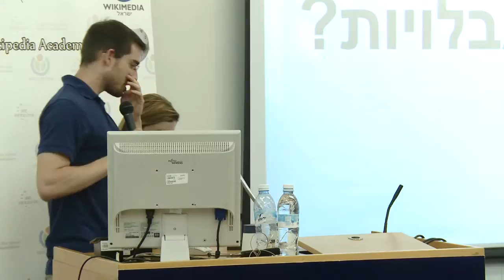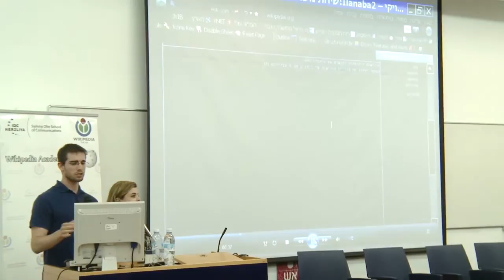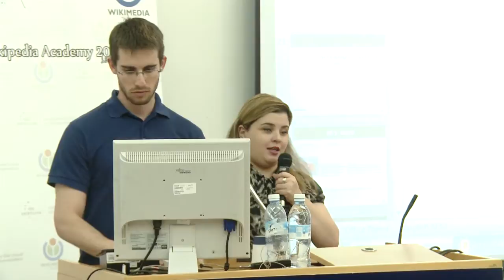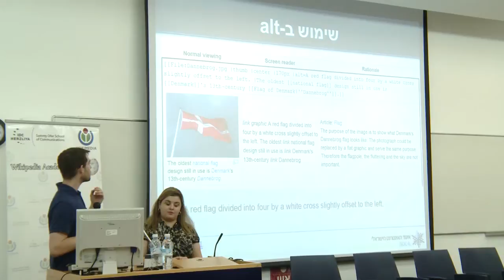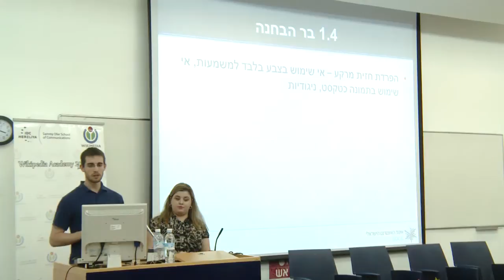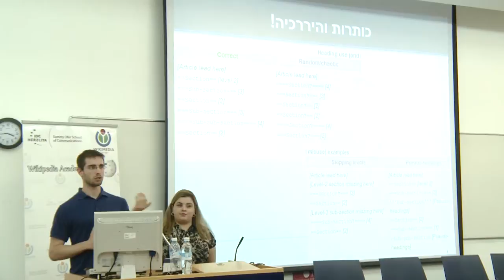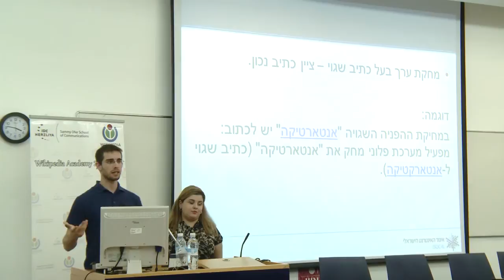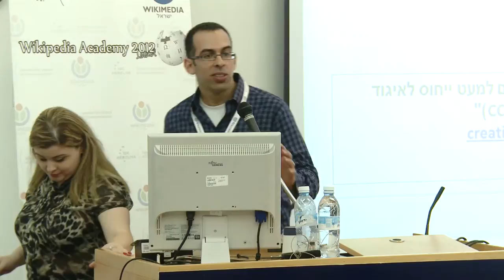האם ויקיפדיה מונגשת לאנשים עם מוגבלויות?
אקדמיית ויקיפדיה 2012 - מושב רביעי: השפעת הנגישות לאינטרנט על אנשים עם מוגבלויות
אייל סלע, איגוד האינטרנט הישראלי ואילנה בייניש, נגישות ישראל

כנס אקדמיית ויקיפדיה הרביעי הופק על ידי עמותת ויקימדיה ישראל בשיתוף בית ספר סמי עופר לתקשורת במרכז הבינתחומי הרצליה.